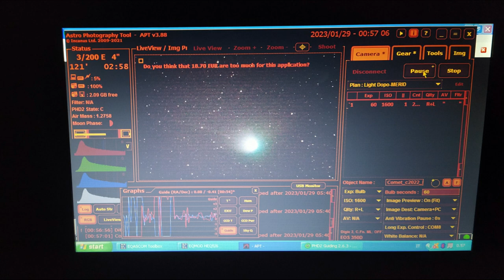Neanderthal Comet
I took a timelapse of the Comet c/2022 E3 which past close to the earth last 1st february and now it's on the way back to go home.
I took these clips from jan 29th to feb 18th 2023.

The final photo is the sum of 30 photos, this process is called signal integration. Integration has permitted to get the best information from each photo, to reduce the camera noise and the final result is a better quality.

Reflex Canon 350d, Newton Skywatcher 150/750, Eq.6 mount.